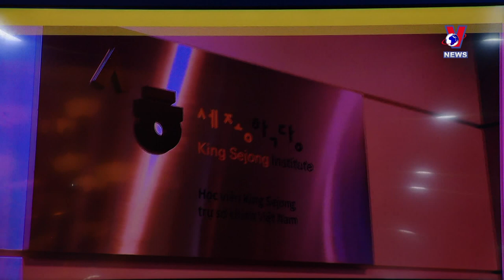RoK President visits Vietnam National University, Hanoi